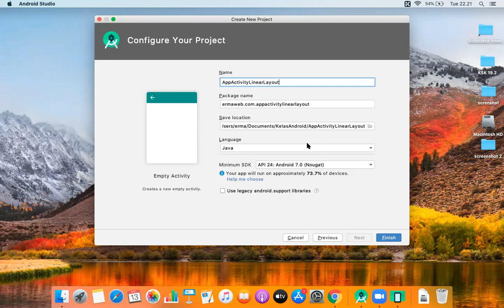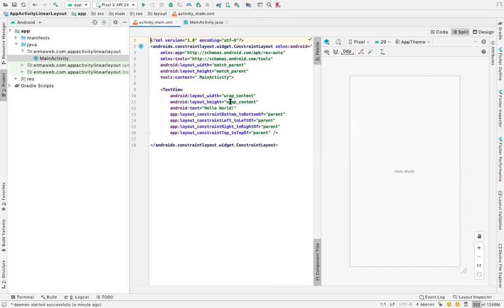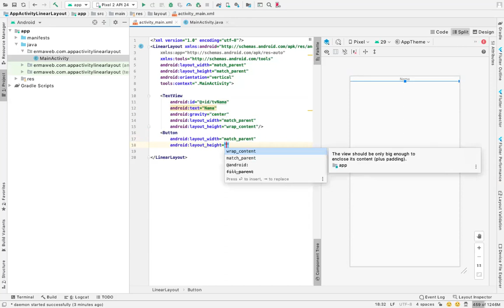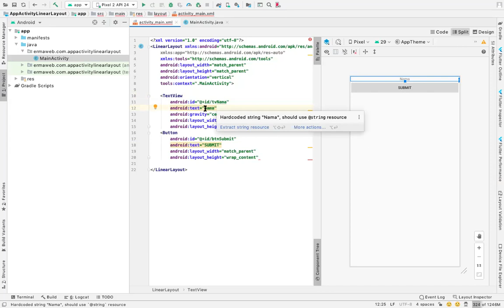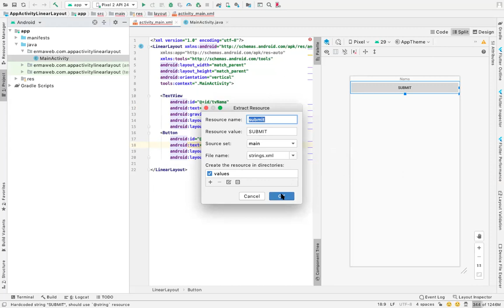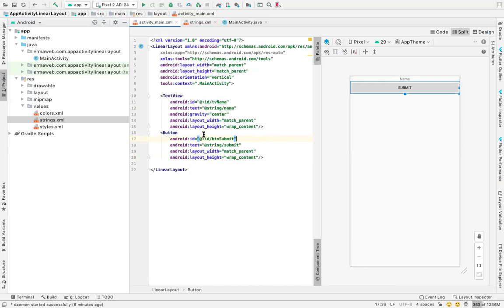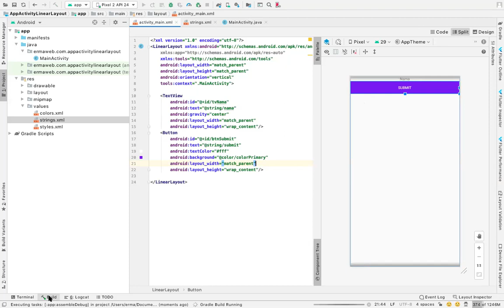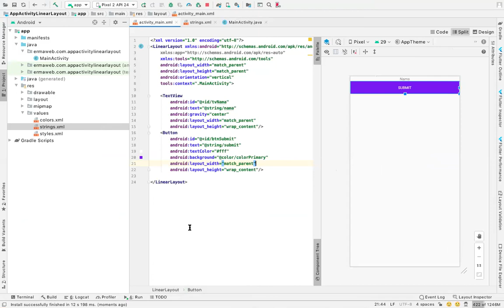Tutorial Cara membuat Activity Android dengan LinearLayout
Video ini merupakan video tutorial cara membuat activity Android dengan menggunakan LinearLayout